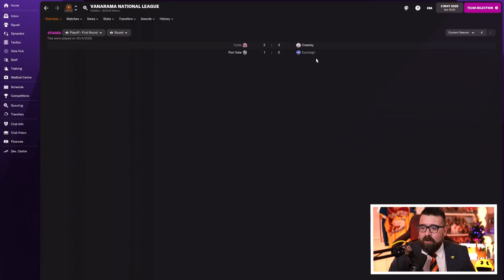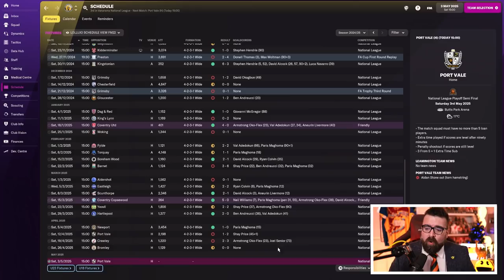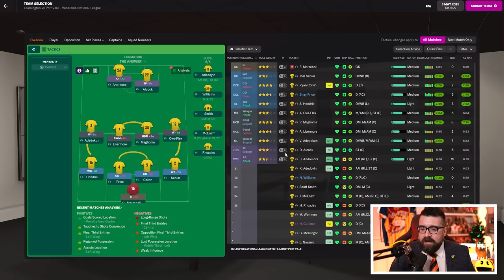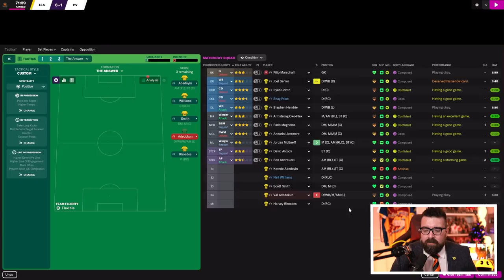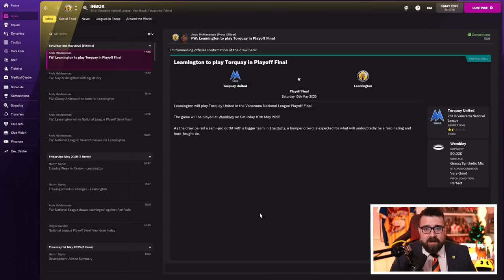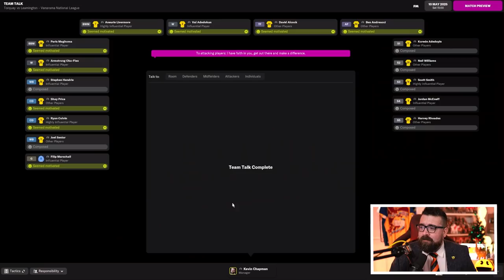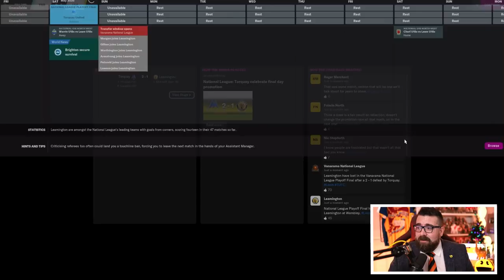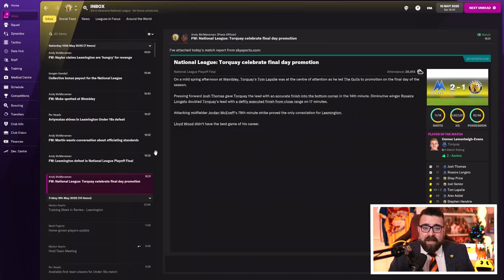THE PLAY-OFFS | Part 32 | LEAMINGTON | Non-League to Legend FM22 | Football Manager 2022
⚽️ FM22 IS OUT NOW! ⚽️

ABOUT LOLLUJO